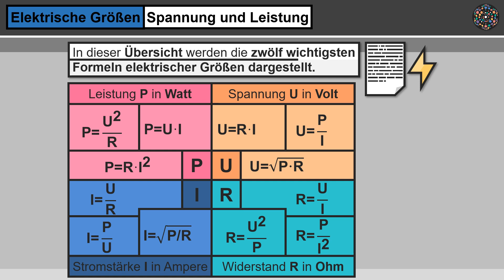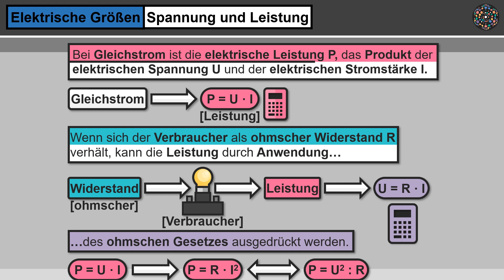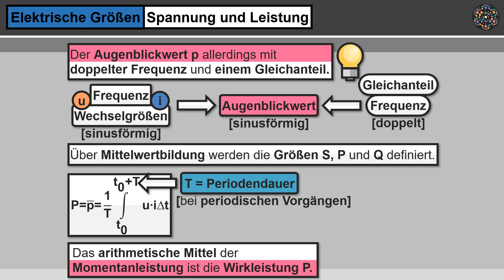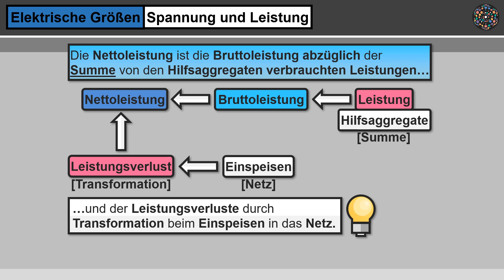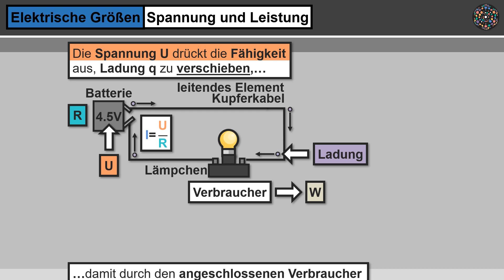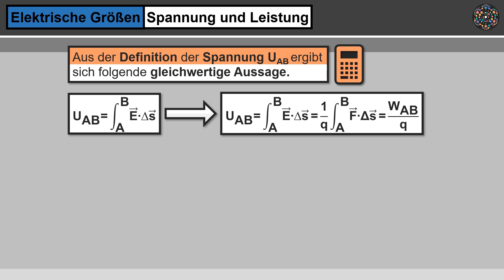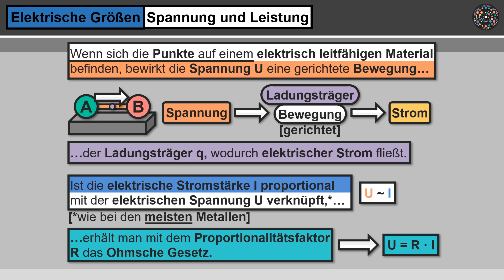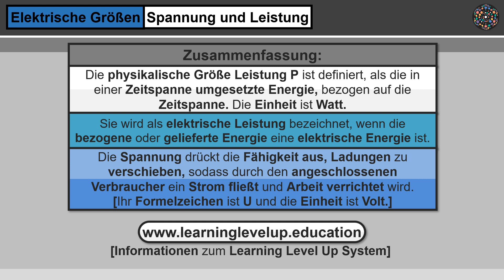Elektrische Größen Spannung und Leistung │Physik Lernvideo [Learning Level Up]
Spannung Leistung elektrischeGrößen Welche elektrischen Größen werden unterschieden? Wie ist die elektrische Leistung definiert? Wann spricht man von einer elektrischen Leistung? Wann ist die elektrische Leistung P, das Produkt der elektrischen Spannung U und der elektrischen Stromstärke I? Wann kann die Leistung durch das ohmsche Gesetzes ausgedrückt werden? Wann sind Spannung und Stromstärke von der Zeit abhängige Größen? Was gibt der Augenblickswert an? Was ist die Blindleistung? Wie wird die Scheinleistung gebildet? Wann ist die Scheinleistung größer als die Wirkungsleistung? Was ist die Bruttoleistung? Wie ergibt sich die Nettoleistung? Welches ist die grundlegende physikalische Größe der Elektrotechnik? Wann fließt Strom? Wie entsteht Spannung? Wie wird Spannung erzeugt? Wie ist die elektrische Spannung in einem elektrischen Feld definiert? Wann ist zwischen zwei Punkten ein elektrisches Feld vorhanden? Alle wichtigen Informationen zum elektrischen Widerstand und der Stromstärke, erfährst du einfach erklärt in diesem Lernvideo.

All unsere Lernvideos haben eine Auflösung von 1080p (1920 × 1080 Pixel) und stehen im Breitbild-Format (16:9) zur Verfügung.

Die Auflösung kannst du bei jedem Lernvideo in den Einstellungen individuell festlegen. Schreib uns, zu welchen Themen du weitere Lernvideos benötigst!